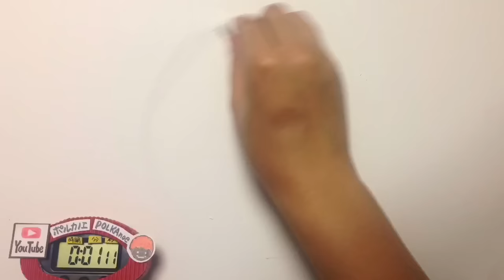Oil pastel painting "Saturn" by polka.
Painting with oil pastel on sketchbook.

[POLKAnoe]
Painting:polka
Video editing:KxWxR